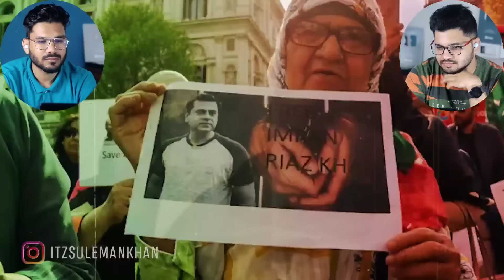ONE MAN ARMY | Goosebumps! | Imran khan Tribute | Indian Reaction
Indian Reaction on ONE MAN ARMY Imran khan Tribute